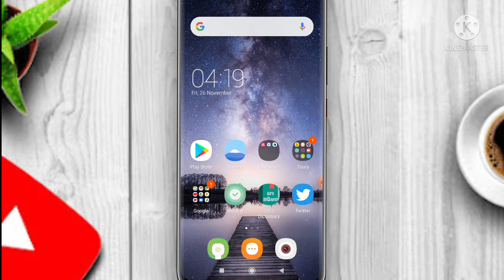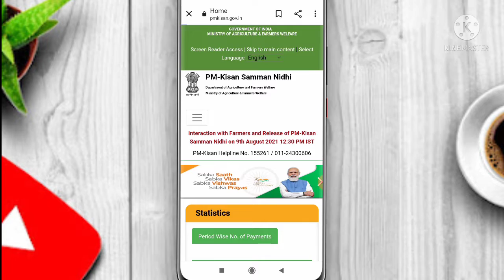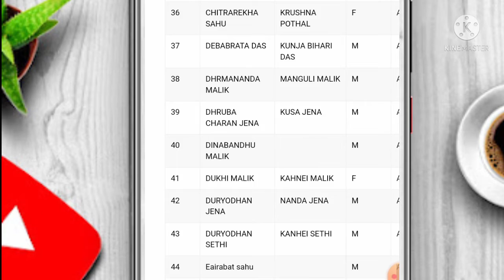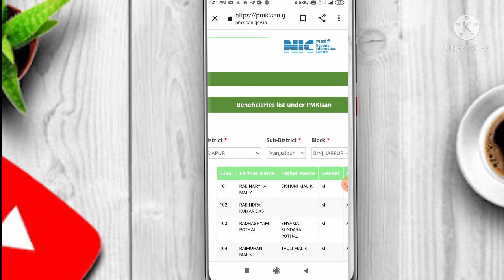How To Check Online PM Kisan Beneficiary New List 2021// PM Kisan 10th Installment Date 2021 Odia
Hy
Here I suggest important information about Government schemes. This type small video will clarify u what condition about ur government Scheme.

About This Video:-Apana check kariparibe nija mobile re pm kisan Benificiary  list easilyby using mobile

                 THANK U🌹